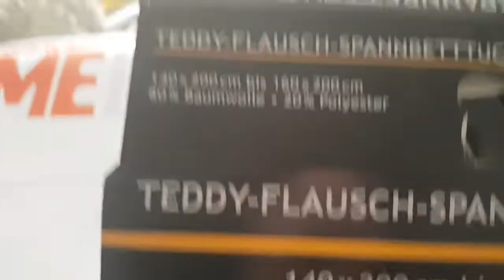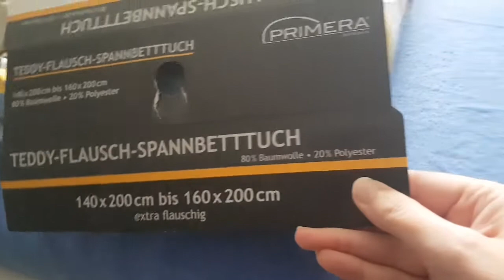Уютный VLOG/Новый текстиль/Книжные полки/Лампа с музыкой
Для Вас я нашла все ссылочки на наши покупки . По сслылкам вы можете узнать все цены и прочитать описание и отзывы
✔ Миланчика кровать с подсветкой лэд. Такая же есть и в черном цвете
Corium LED Polsterbett "Valencia" - 140 x 200 cm - Schwarz Kunstleder - mit

✔Матрац ,то же брали онлайн на Амазоне , брали не дорогой за 90 евро
Mister Sandman Kaltschaummatratze, 7-Zonen Matratze, H2&H3 Härtegrad, Rollmatratze (140 x 200 cm, H2)

✔Постельное белье с Minions за 7,89 евро
Minions Line Art Junior Bettwäsche-Set

✔Постельное белье с Minions в розом цвете для девочек

✔Очень красивое с Minions но дорогое за 29 евро
Unbekannt Faro Minions Kinder Bettwäsche 140x200 cm Kissen 70x90 cm

✔Игрушка мягкая Minions BANANA TIM KEVIN

✔ Простыня на резинке зимняя флисовая с напылением Teddy Flausch в шести размерах и 18 разных цветов. Выбор просто огромный и цена очень доступная для такой супер вещи
Teddy Flausch Spannbettlaken, Spannbetttuch, Bettlaken 6 Größen 18 Farben

✔Лампа с блютузом , динамиком , на пульте, меняет цвета. Музыка играет громко и чисто (Лампой любит больше всего пока играться наш папа )
15W RGB LED Decken Leuchte MP3 Bluetooth Lampe Lautsprecher Fernbedienung

✔Фотообои на стене Galaxy Adventure
 Fototapete Galaxy Adventure - 336 x 238 Kindertapete

✔Полочки настенные ,сет из 3 штук. Так же есть и в черном цвете
casa pura Design Wandregal Cambridge | Set aus 3 Würfeln | Hochglanz

Дизайном интерьера я никогда не занималась, а особенно детской. Весь ремонт в тетской делал мой муж самостоятельно. Все вещи мы покупали онлайн в интернете на Амазон. Там такие же цены как и в магазине и очень быстрая доставка , через день вы уже получаете свой заказ. Своими покупками мы довольны и могу вам их тоже порекомендовать.

А так же вы можете посмотреть и другие мои видео :

▶️мое первое видео

▶️Милан делает покупки

▶️Влог Германия Крамермакт. Это одна из крупнейших ярмарок в Германии

▶️Пробую пиво с клубникой

▶️Видео для новичков о том как пользоваться ютубом

▶️цветы для сада на осень

▶️как приготовить рыбу в вакууме

ССылки помеченные ✔красной галочкой - аффилированные, созданные в рамках партерской программы Амазон.
Zhanna Heitfeld Kanal ist Teilnehmer des Partnerprogramms von Amazon EU.